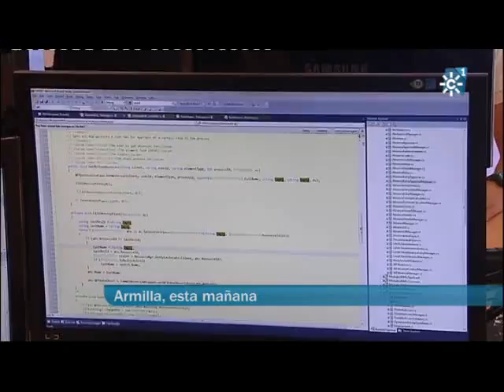Inauguración centro Unit4 Armilla